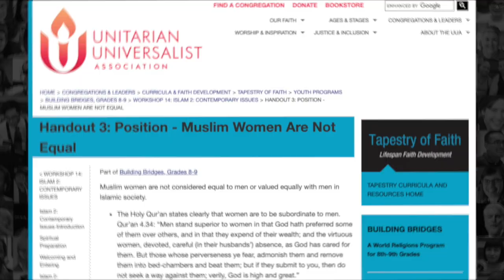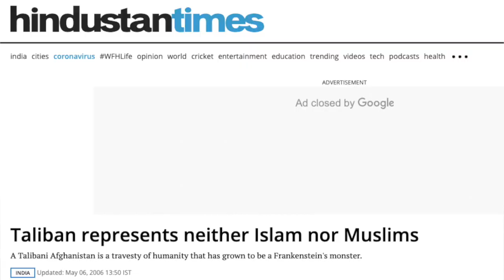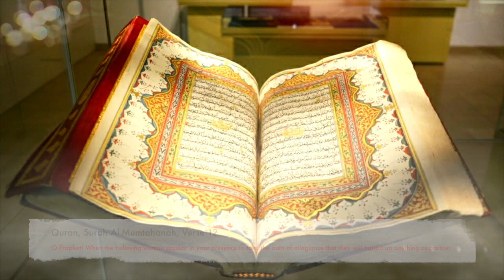Women's Rights II A Comparative Overview of Western Countries vs. Islamic Law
This video is about Women's Rights I A Comparative Overview of Western Countries vs. Islamic Law

Greetings:

We present to you another video from our WOMEN IN ISLAM series.

This video tackles misconceptions of status of women in Islam and compares it to legal status of women in Western Countries.

0:00 Start
0:16 Intro
1:17 Women's Rights in The West
2:11 Development of Women's Rights in Britain
2:51 Development of Women's Rights in the US
3:51 Development of Women's Rights in France
4:09 Development of Women's Rights in various other Western Countries
6:55 Women's Rights in Islamic Law Fourteen Centuries Ago

Sending you peace and love! If you think others will benefit from this video, please share it 💛 ✨

Quran Translation from Shaykh ul Islam Dr. Muhammad Tahir ul Qadri